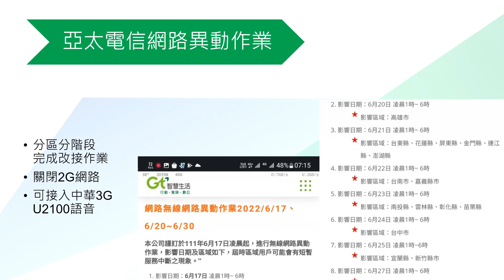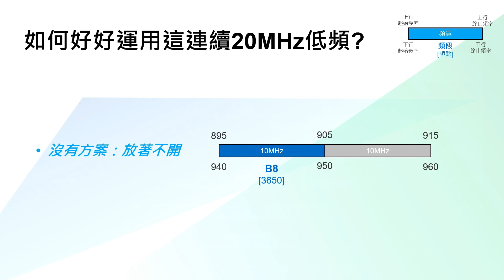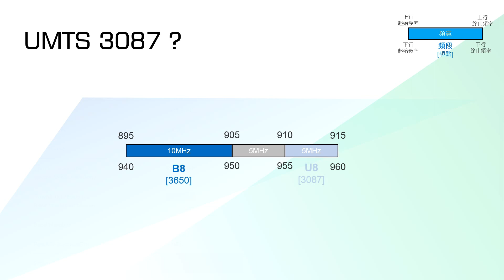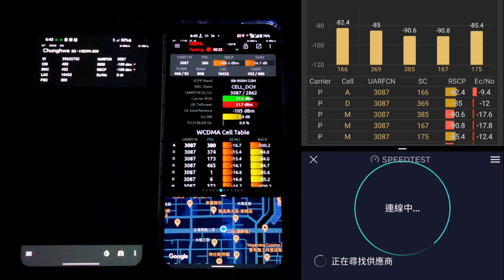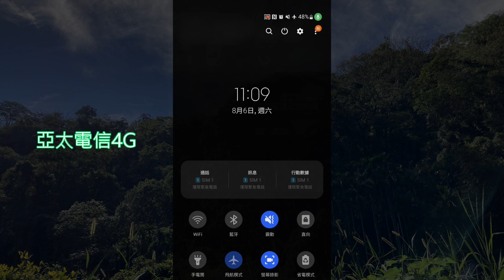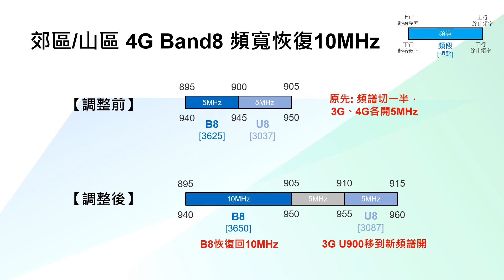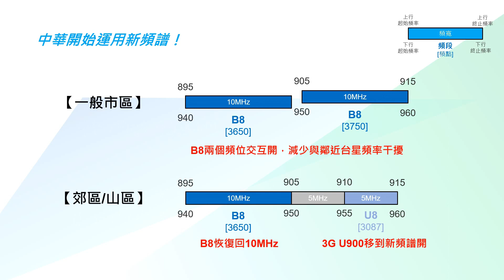中華電信拿了亞太900MHz頻段，既沒開5G，也沒擴頻4G，而是... [CC字幕]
中華電信於去年11月宣布買下亞太電信900MHz頻譜上下行各10MHz，今年中NCC終於核准通過，亞太也於6月底完成頻率改配作業，那麼中華電信究竟會如何運用這低頻連續20MHz的大頻寬，請看本片的最新實測。
【影片章節跳轉】
• 00:00 事件回顧與可能運用方式
• 03:00 前往山區實測驗證
• 05:16 現況總結
【推薦影片】
❐ 亞太電信接入中華3G，在偏鄉地區到底可不可以上網呢？(共頻案後續實測)

【影片中使用的背景音樂】